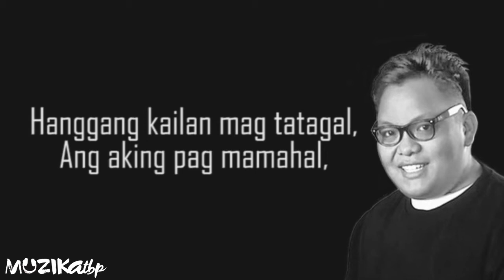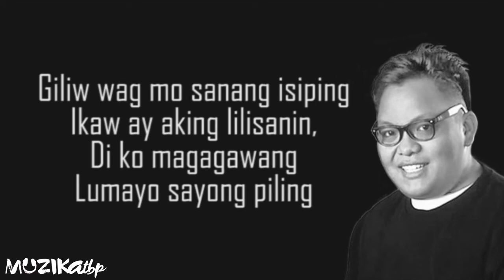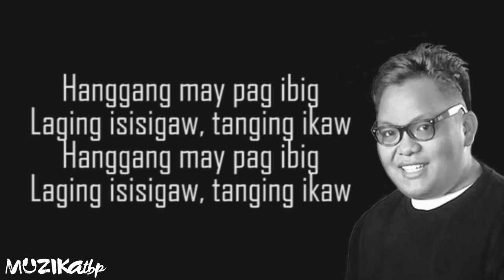John Mark Saga Hanggang Lyrics